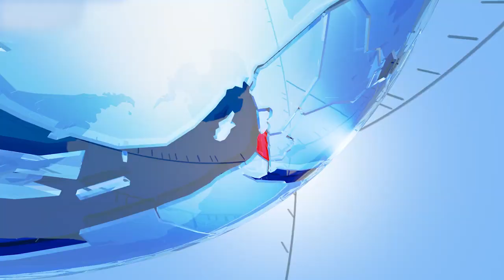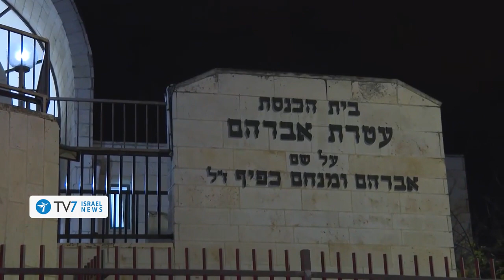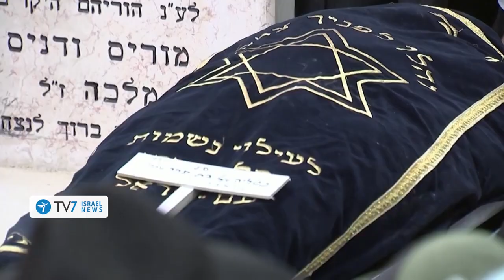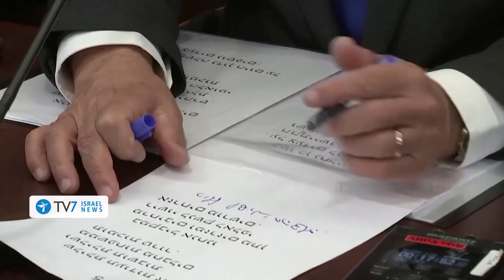Terror strikes Jerusalem; Iran pledges nuclear persistence following attacks TV7 news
The reports of the events in Jerusalem over the weekend were deeply troubling and heartbreaking. Seven innocent civilians being killed in an act of terror is an unacceptable tragedy, and our thoughts are with the families and friends of those who were murdered. As for the Iranian defense manufacturing site, it is concerning that the Ayatollah regime would make such a pledge to persist with its nuclear activities, as this could lead to further unrest and instability in the region. We hope that diplomatic solutions can be explored and agreed upon instead. Lastly, we welcome the visit of U.S. Secretary of State Antony Blinken to Jerusalem for talks with Israel's top leadership. We sincerely hope that his visit will help to further peace, security, and prosperity in the Middle East.